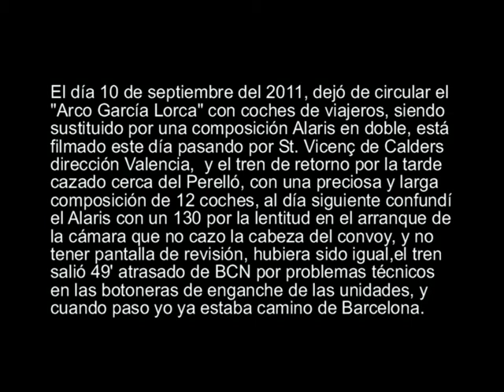2011-09-10 y 11-Arco García Lorca I-V y otros.mpg